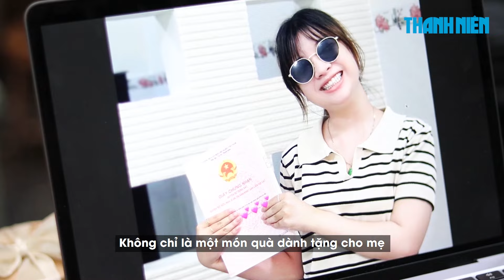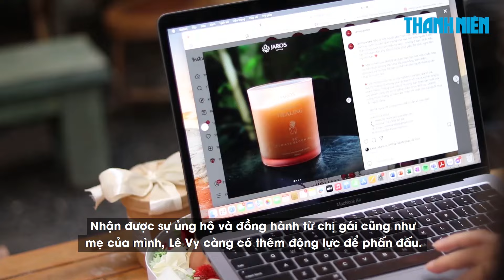Mua nhà cho mẹ ở tuổi 18: Quyết định khởi nghiệp táo bạo năm học lớp 11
Mua nhà cho mẹ từ năm mới chỉ 18 tuổi, cô gái Nguyễn Hoàn Lê Vy (sinh năm 2005) đã cùng chị gái là Nguyễn Hoàn Triệu Vy (sinh năm 2001) ở tỉnh Vĩnh Long quyết tâm mua nhà cho mẹ khiến nhiều người ngưỡng mộ.

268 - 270 Nguyễn Đình Chiểu, Phường Võ Thị Sáu, Q.3, TP HCM